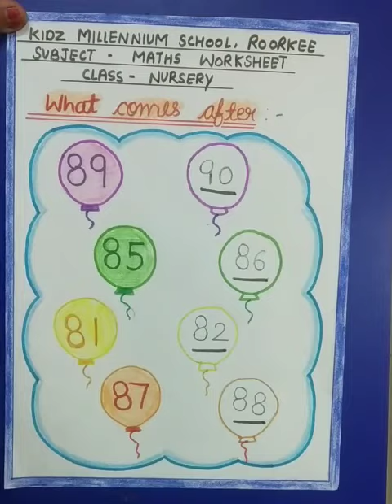What comes after (NUR, Maths) | KIDZ MILLENNIUM SCHOOL, ROORKEE